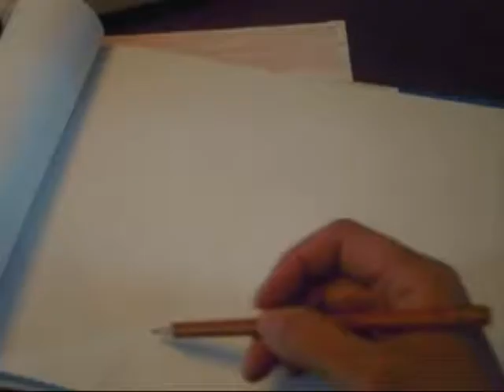Narciso (Narghis) little designs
Mom helps Narghis designing.